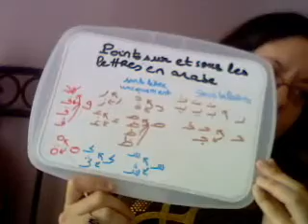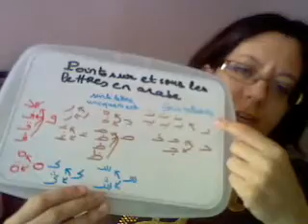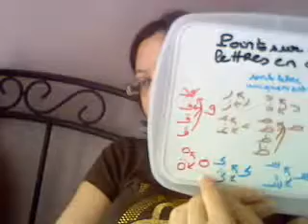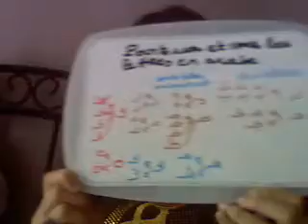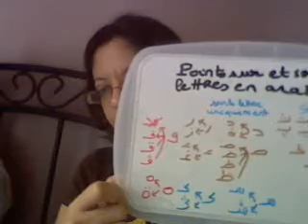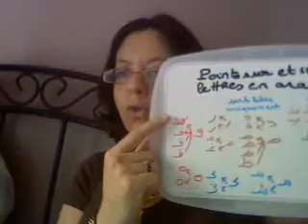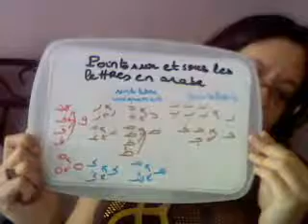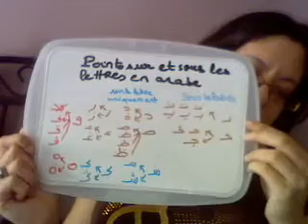lecon 26 arabe points au dessus et dessous lettres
Dans cette vidéo coach jihane Laraichi vous enseigne les lettres arabes qui contiennent des points sur et sous les lettres

Apprendre à Lire l'arabe facilement en ligne via cette série de courtes vidéos